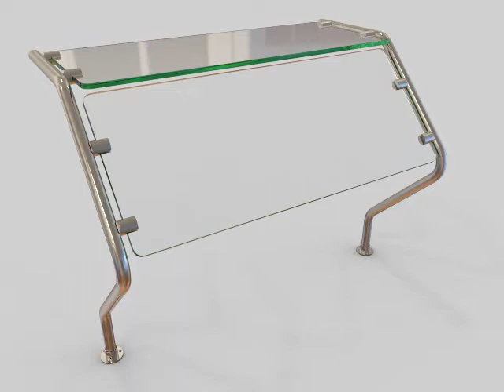ES73 Sneeze Guard | 360° View | ADM SNEEZEGUARDS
Model Name: ES73

Tubing: 1"
Flange Size: 2"
Height: 29-3/4"
Glass: 1/4" Clear tempered with either square polished corners or 3/4" radiused corners